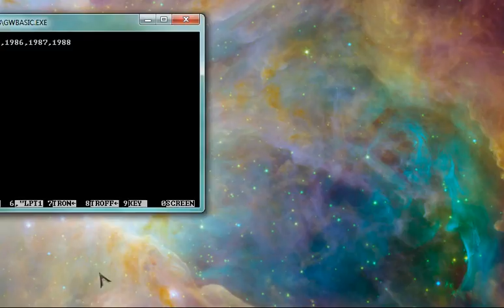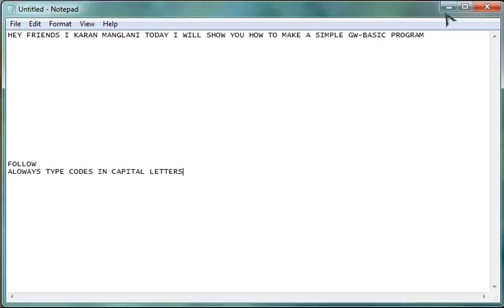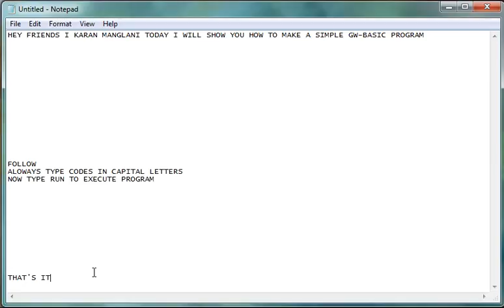print statement in gw basic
learning gw-basic this is print statement. used to display text or strings in your gw-basic.